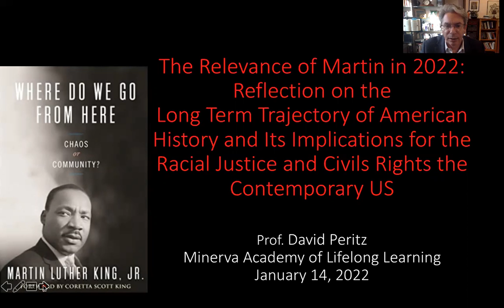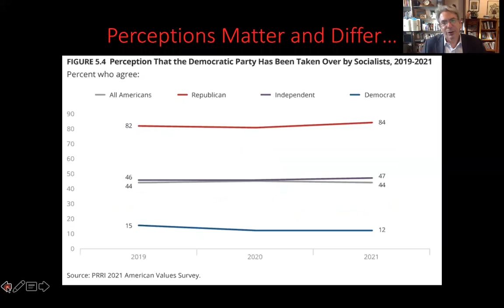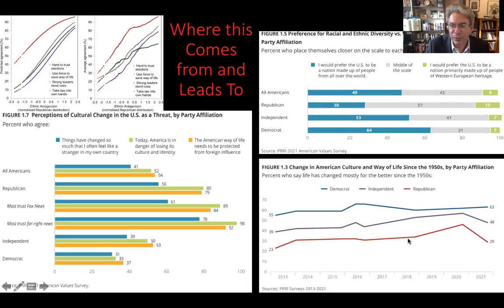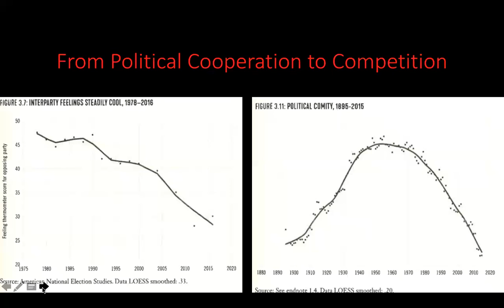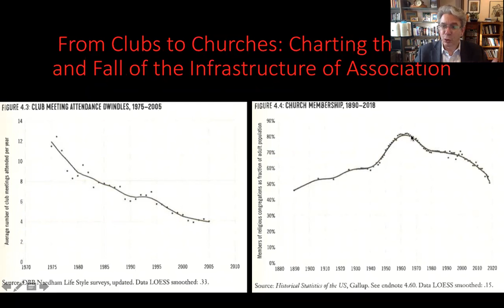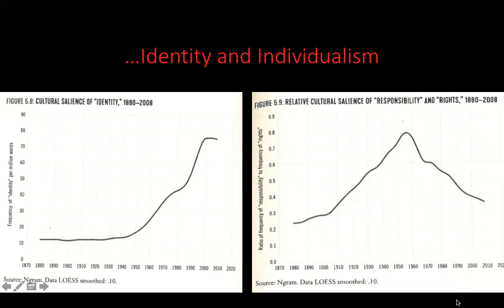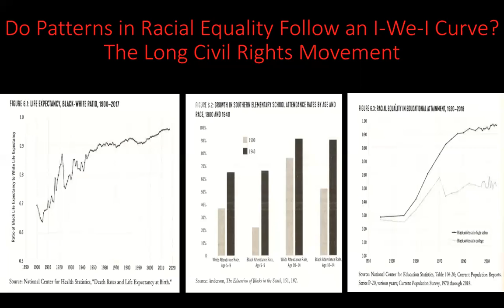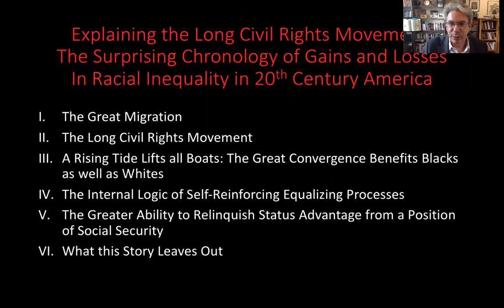The Relevance of Martin Today: Racial Justice and Civil Rights the Contemporary US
Kyrsten Sinema took to the floor of the Senate, announcing that she prioritizing maintaining an antiquated procedural rule with a highly suspect history to legislative action to protect voting and civil rights, a couple of days after President Biden's impassioned defense of the opposite priority, and a couple of days before the nation marks the annual holiday celebrating Martin Luther King's contribution to the movement centered on extending these rights equally to all American. In a moment of partisan parity in which one party is increasingly hostile to voting rights at the level of the individual states, Sinema's announcement means that the Federal government will be hamstrung in its ability to play its historical role in backing Constitutional rights that the states violate or refuse to enforce. Focusing on King's role at the end of "the long civil rights movement," this class examines the historical roots of the success of civil rights campaigns in the middle of the twentieth century, roots that extend deeper than perhaps we realize into the events of the first half of the century. Appreciate the preconditions for the limited but important advances in racial equality and justice and civil and political rights in the 20th century perhaps better equips us to think through how to approach these issues today.